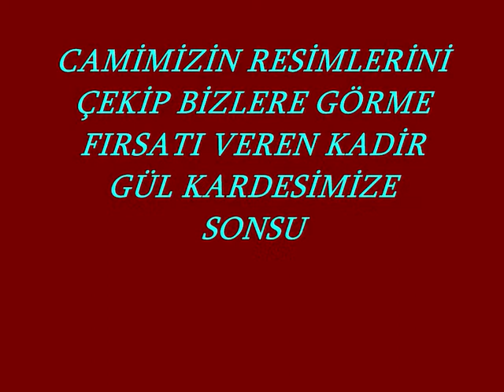Tokat Turhal Üçyol Köyü Yeni Camii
Nuh Yeğen Tarafından Hazırlanmıştır.

Müzik eşliğinde camimizden resimler